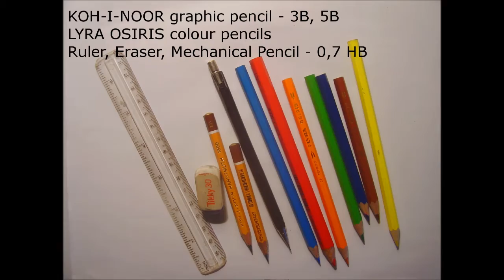Firebreak - Speed Drawing - How To Draw - Call of Duty: Black Ops 3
Speed drawing of the Firebreak specialist from Call of Duty: Black Ops 3 .
How to draw Firebreak.

You can see on my channel all kind of timelapse videos of my drawings I make!